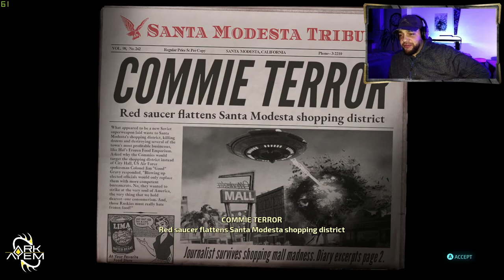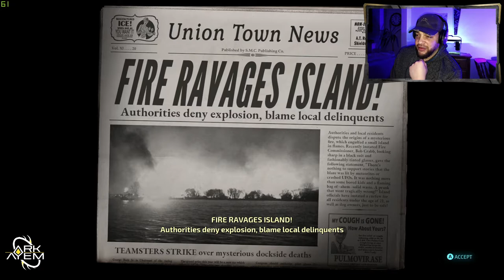Destroy All Humans! | Playthrough Part 10